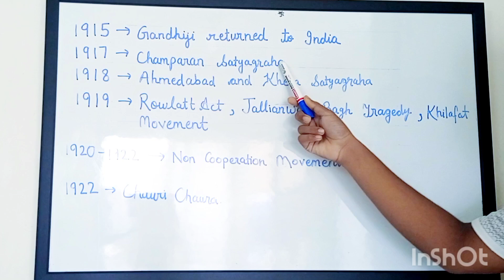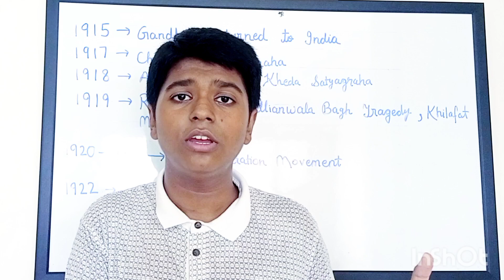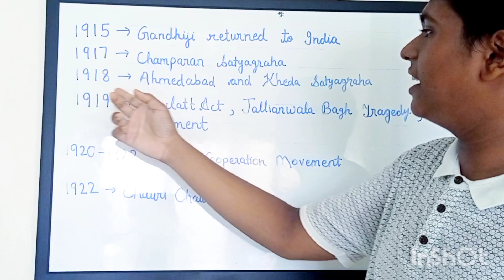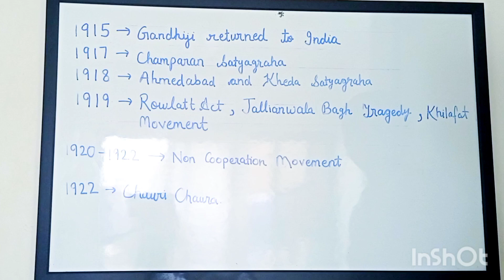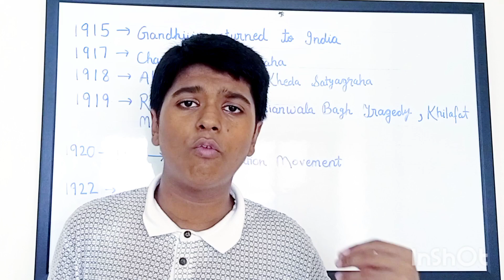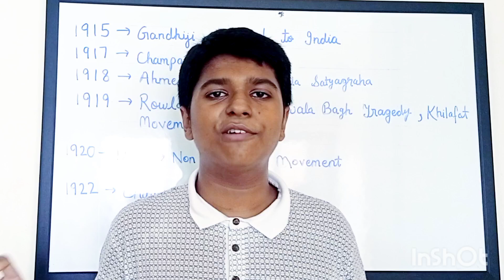How Gandhiji Lead His First Indian Revolt Against British Raj ?? - For 10 Icse